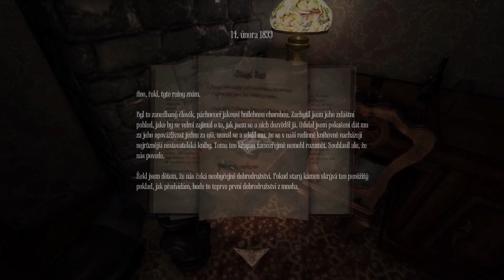Amnesia MfP Recenze - Určitě chceš znát můj názor?!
Takže další recenze. Do mého seznamu dokončených sérií přibila další. Uvidíme co čas přinese.
Jak dlouho mi to asi trvalo?
🔽 Můj Instagram
Kapitoly:
0:00-0:25 Úvod
0:26-0:55 Info
0:56-3:46 Názor
3:47-7:15 Příběh
7:16 ZÁVĚR